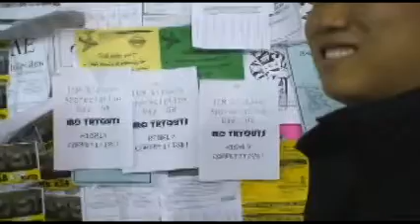ICM SAD '08 MC Introduction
ICM Sisters Appreciation Day '08
2/15/08

MC Introduction starring
DAN YI
SANG CHOI